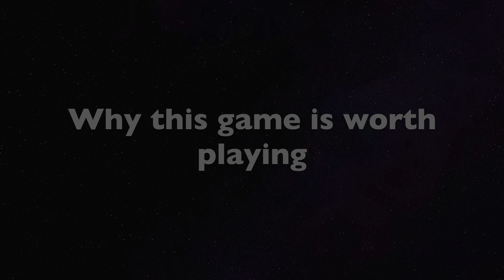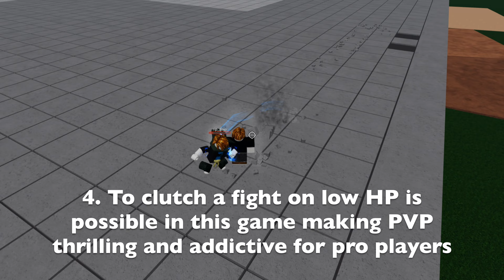Why I Am Playing Strongest Battlegrounds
They Buffed Wall Combos in the NEW Update